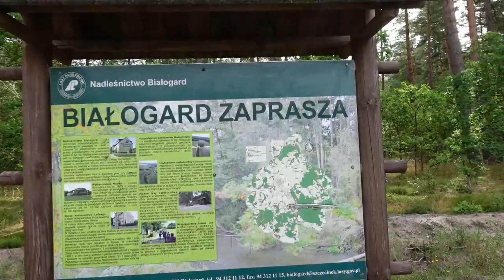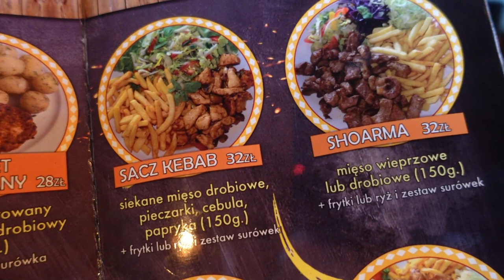CZY WARTO WYJECHAĆ NAD POLSKIE MORZE?☀️ URLOP W SARBINOWIE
WSPÓŁPRACA?